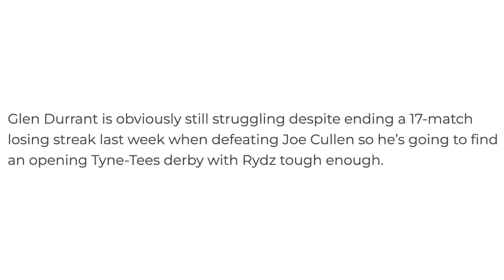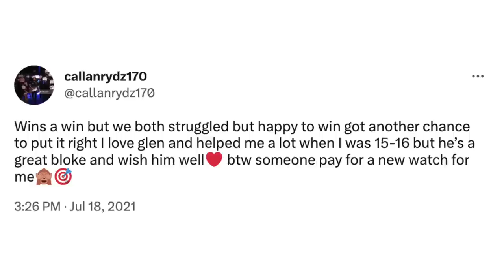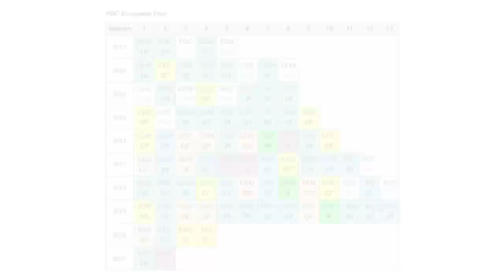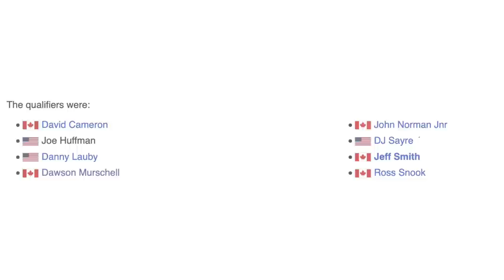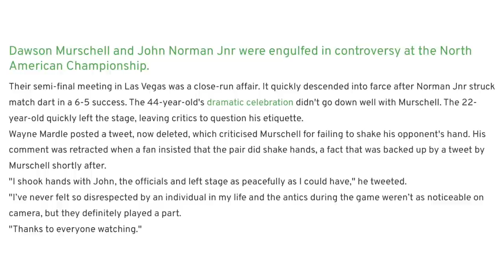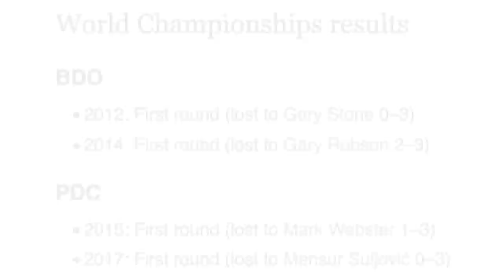PDC Darts CRAZY Celebration FAILS